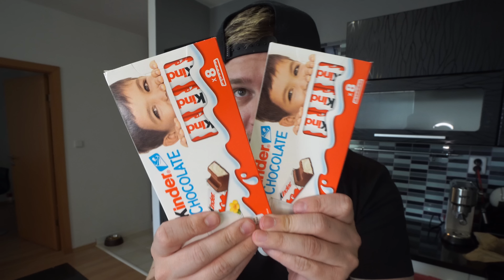Najlepšie KINDER Food HACKY Aké som TESTOVAL!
Zľavové kódy
💚 10% Zľava s kódom "ASCOLLA10"
💙 Wolt - klikni na a zaregistruj sa, zadaj kód kód "ASCOLLA" - pre free 5€
💛 CarVertical - cez link = 20% zľava alebo Kód "ASCOLLA"

TikTok Food hacky!